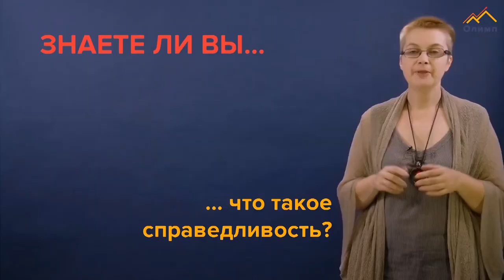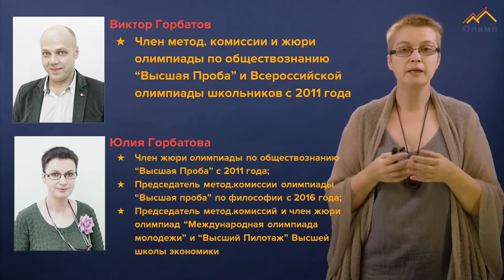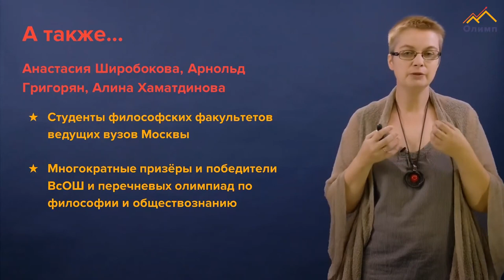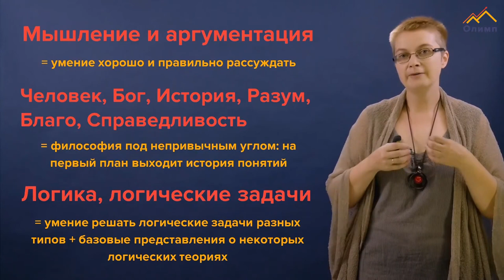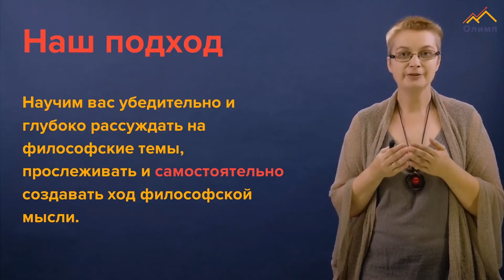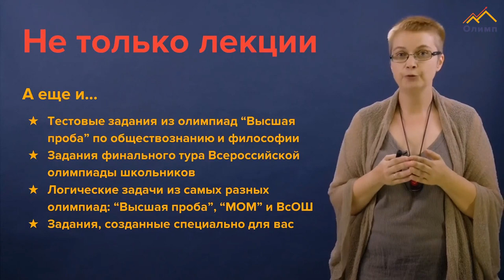Пример на 2 камеры как мы делаем видеоконтент в нашей видеостудии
"Добрый день, дорогие друзья! Сегодня мы поговорим о курсе философия, в рамках большого курса обществознания. Узнаем, кто его ведет, как он устроен и каких результатов вы достигнете, если будете проходить этот курс.
       Философия помогает нам разобраться в том, что значат самые простые и, казалось бы, самые понятные слова. Например, мы пытаемся решить, как распределить зарплату в небольшом коллективе, который выполнил какую-то работу. Что значит распределить справедливо? Можно распределить поровну. Можно распределить по вкладу: больше заплатить тому, кто больше работал. Можно по результату: чей вклад оказался более продуктивным, тому заплатить больше. Можно заплатить, прям совсем очень просто, кто начальник, тому и больше, остальным поменьше. Все это варианты справедливости. Какой из них правильный? Нет единственного ответа, но есть возможность разобраться в том, какие в принципе бывают варианты ответов. Именно такими исследованиями, казалось бы, очень простых понятий, мы и будем заниматься на нашем курсе. ..."